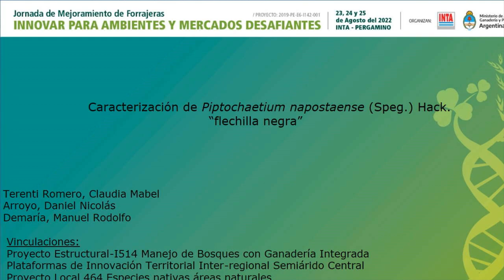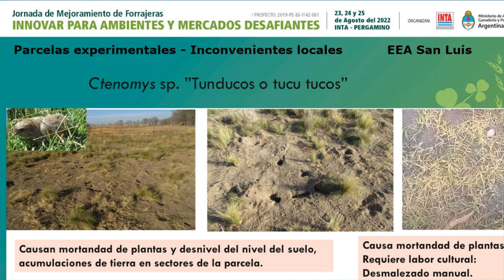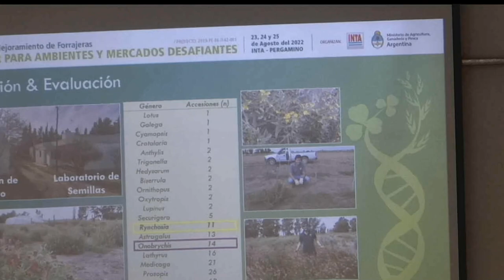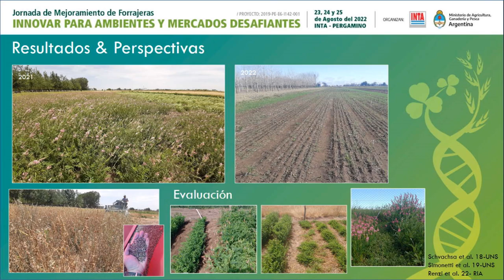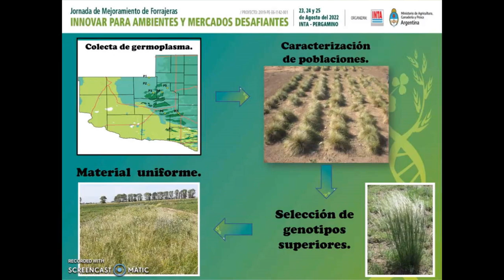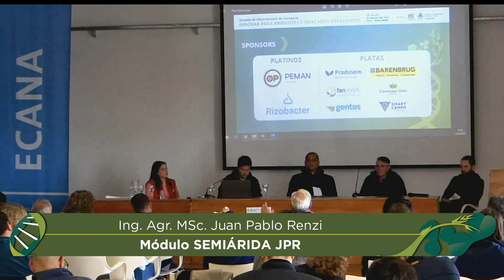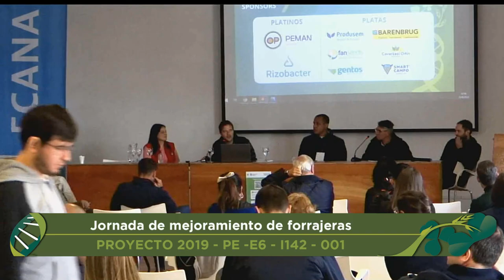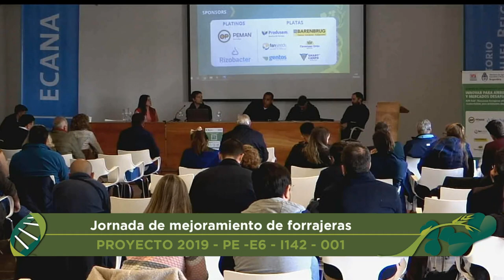Jornada Mejoramiento Forrajeras - Módulo Semiarido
Se presenta el Módulo Semiárido
0:01:15 Coordinador: Ing. Agr. MSc. Juan Pablo Renzi
0:02:04 Caracterización de Piptochaetium napostaense (Speg.) Hack. “flechilla negra”.
Disertante: Ing. Agr. Dra. Claudia Mabel Terenti Romero
0:19:37 Programa de mejoramiento de vicias (Vicia villosa y V. sativa ) y sainfoin (Onobrychis viciifolia ).
Disertante: Ing. Agr. Dr. MSc. Juan Pablo Renzi
0:37:15 Videoposter : Agregado de valor a la simbiosis rizobio-Leguminosas forrajeras para mejorar el potencial productivo.
Autor: Ing. Agr. Dr. Carlos Fabián Piccinetti
0:44:37 Videoposter : Mejoramiento genético de Piptochaetium napostaense para su reintroducción en áreas degradadas.
Autor: Ing. Agr. MSc. Fernando Porta Siota
0:48:35 Videoposter  Caracterización, evaluación e inscripción de variedad de pasto llorón (Eragrostis cúrvula Shrad. Nees.).
Autor: Ing. Agr. MSc. Gabriel Blain
0:54:22 Preguntas
Coordinador: Ing. Agr. MSc. Juan Pablo Renzi